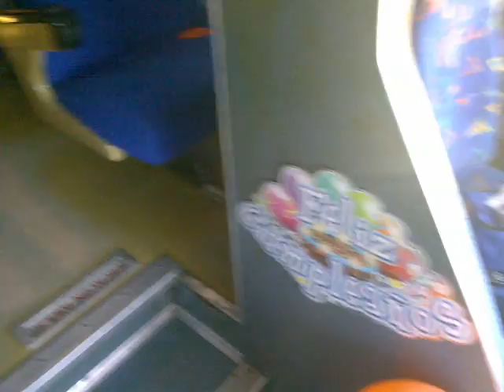Verónica trejo Lopez cumpleaños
Cumpleaños verónica trejo Lopez